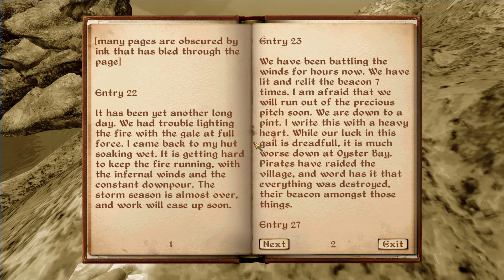The Elder Scrolls IV: Oblivion - E04 (Role-Play)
Mods:

Oscuro's Oblivion Overhaul (OOO)
Unique Landscapes Compilation
All Natural
Darker Dungeons
Perfect Working No Quest Markers
Quest Message Popup Removal